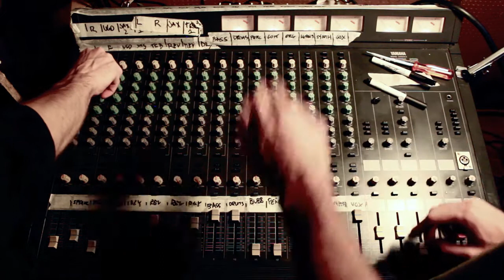Asante Amen - Burning Fyah (Dubplate Cut) (Bassplate Records) [Official Audio]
Asante Amen - Burning Fyah
Produced by Bassplate Records

Recorded by Kalonji ‘I-Strong’ D’Aguilar at Temple Studio, Duhaney Park, Kingston 20, Jamaica
Mixed and Mastered by Herbie Faders
Dubbed by Herbie Faders & Michael Bass at Hot Pot Recordings, Bologna, Italy